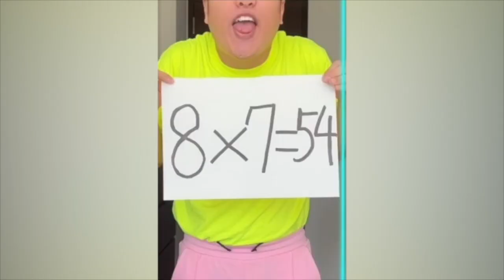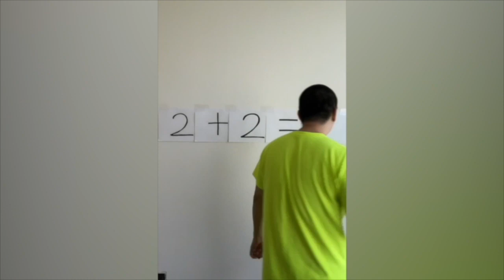Sagawa1gou Sagawa/さがわ Funny TikTok Compilation #1